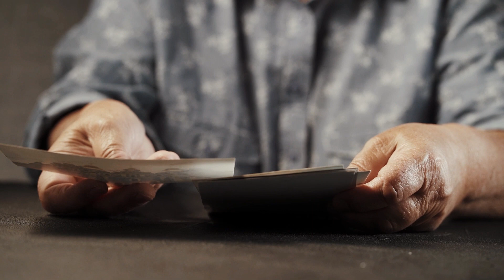Bring me Love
LYRICS
(Verse 1)
In the quiet town of sorrow, lived a woman so old and grey,
Her heart was filled with loneliness, her joy had slipped away.
She'd look out of her window, at the couples walking by,
And the echo of their laughter, would make her softly sigh.

(Chorus)
Oh, where is the love that once was mine,
Lost in the sands, lost in the time.
I'm just a nan, feeling so small,
In this big world, after all.

(Verse 2)
Her eyes, they tell a story, of a love that once was true,
Of dancing in the moonlight, and a kiss that felt so new.
But time, it took her lover, left her with a broken heart,
Now she's searching for a beacon, in a world that's fallen dark.

(Chorus)
I'm just a woman, feeling so small,

(Bridge)
She's got a heart full of memories, and a soul that's full of pain,
She's looking for a reason, to believe in love again.
In the silence of her solitude, she whispers to the night,
"Bring me love, oh bring me light."

(Outro)
So here's to the nan, looking for love,
May she find peace, like a dove.
In the quiet town of sorrow, under the moon's soft glow,
May she find love, may she find hope.